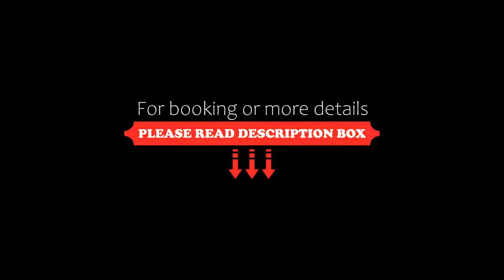Tamarind Village, Chiang Mai, Thailand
About Property:
Tamarind Village provides comfortable rooms surrounded by majestic tamarind trees in Chiang Mai. It features a spa, an outdoor pool and a poolside restaurant. It also has a tour desk, which organises temple and jungle trips or rock climbing excursions for guests. Free WiFi is available throughout the residence.
Decorated with tribal patterns, the elegant rooms have a private balcony, a TV and tea/coffee making facilities. They are air-conditioned and have a luxurious bathroom fitted ...
Property Type: Resort
Address: 50/1 Rajdamnoen Road, Sri Phoom, Muang, Si Phum, 50200 Chiang Mai, Thailand
Searching For
1. Tamarind Village - Chiang Mai - Thailand
2. Tamarind Village - Chiang Mai - Thailand Address
3. Tamarind Village - Chiang Mai - Thailand Rooms
4. Tamarind Village - Chiang Mai - Thailand Amenities
5. Tamarind Village - Chiang Mai - Thailand Offers and Deals
Audio Credit:
Track Title: Blank Slate
Artist: VYEN